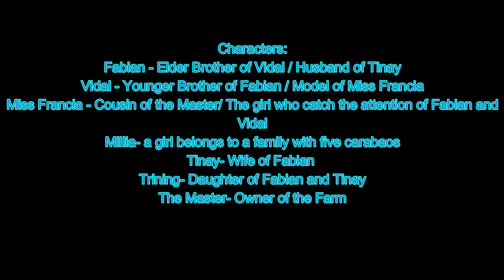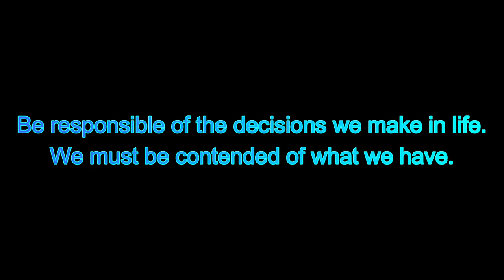Harvest By Loreto Paras Sulit